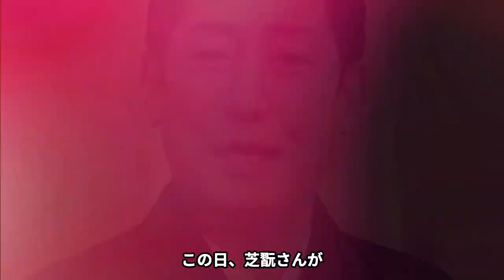歌舞伎俳優・中村芝翫の不倫が発覚！2年ぶり4度目の不倫が妻・三田寛子にバレて見放された真相や別居状態となり離婚が確定した現在に絶句！歴代不倫相手の正体に驚愕！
当チャンネルでは、歌手や芸能人の気になるあれやこれやを動画にてじっくりご紹介します。
今回は歌舞伎俳優・中村芝翫の不倫が発覚したことについてご紹介します。